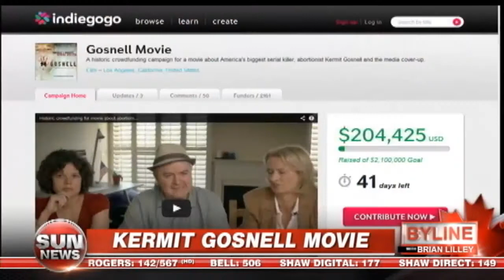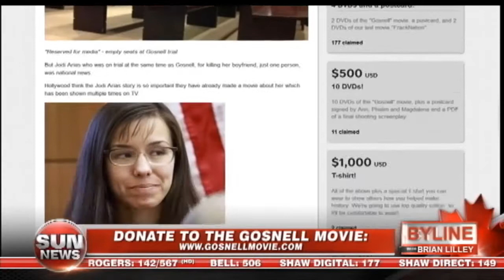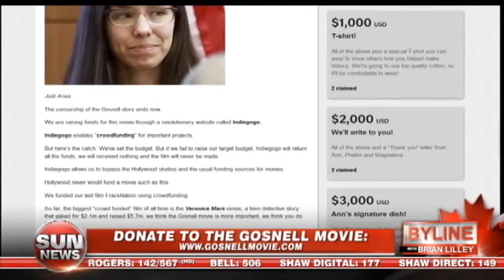Exposing a serial killer